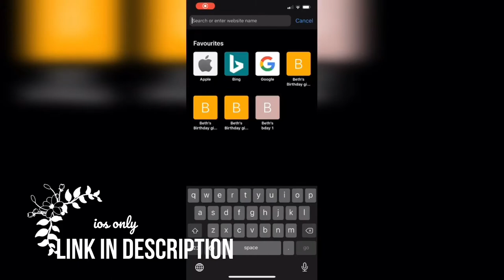Watch NEW Movies & TV Shows FREE On iOS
HEY GUYS

Today’s video is how to watch movies & tv shows for free.It’s super easy and I hope this was helpful. Like if this video helped!